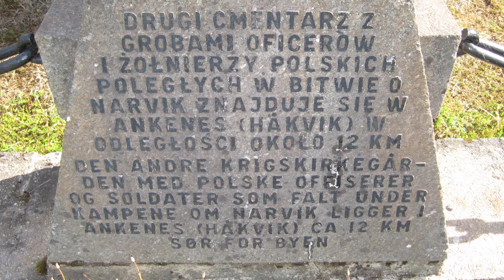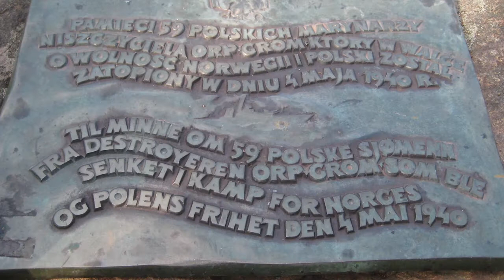Szlakiem walk PSZ/Z - wywiad z Prezesem Muzeum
Gorąco zachęcamy Was do obejrzenia wywiadu z Panem Leszkiem Słabkiem, Prezesem Muzeum Polskiego Czynu Zbrojnego w Armiach Sprzymierzonych, dotyczącego wypraw szlakiem walk Polskich Sił Zbrojnych na Zachodzie.